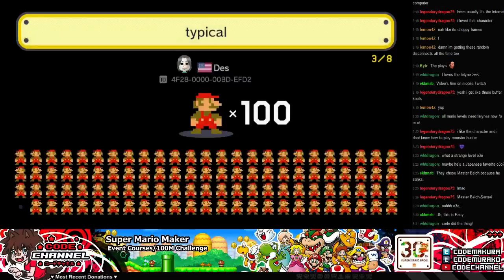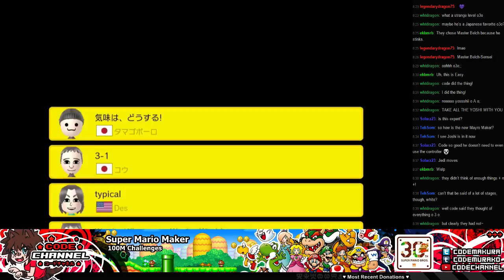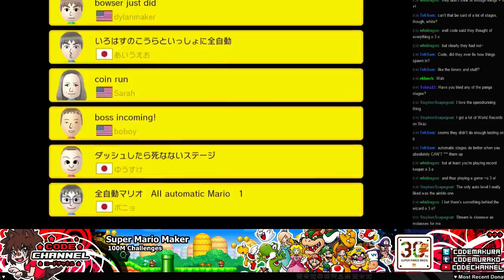Super Mario Maker (x2 100M/Easy) -- 2 Easy 2 Die (2/4)(Dec 23rd 2015)